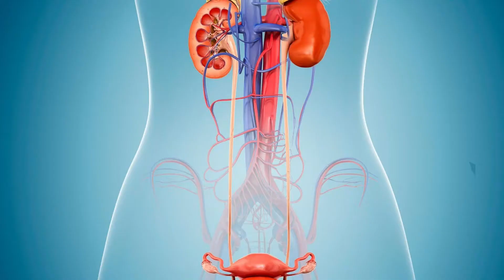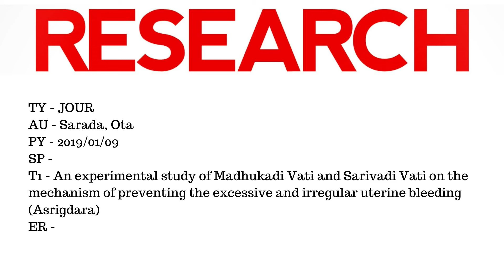Sarivadi Vati in Kannada - ಸಾರಿವಾದಿ ವಟಿ - ಪ್ರಯೋಜನಗಳು, ಸೇವನಾ ಪ್ರಮಾಣ, ಅಡ್ಡ ಪರಿಣಾಮಗಳು, ಘಟಕಾಂಶಗಳು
Books
Living Easy With Ayurveda